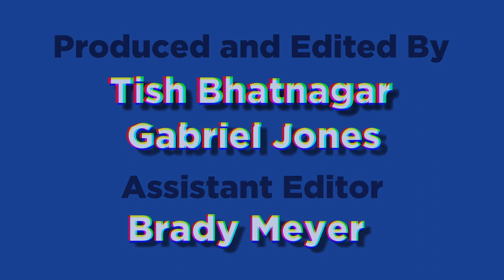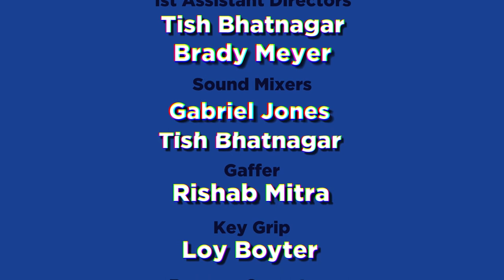POV - An Award-Winning Short Film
Fame. Envy. Hatred. Insecurity.

Bethany leads us through her day as a student and social media influencer. But the glamours of internet fame are not all they seem as her world breaks down around her, and she gets a new point of view of what life online truly looks like.

Campus Movie Fest Jury Award, Best Story, and Best Performance (Rae DeRosa)

Directed and Written by Gabriel Jones
Produced and Edited by Gabriel Jones and Tish Bhatnagar
Featuring Rae DeRosa, Alex Grimmett, Morgan Lynn Krueger, Marissa Rothfarb, and Lydia Vickers
A Buzz Studios Film